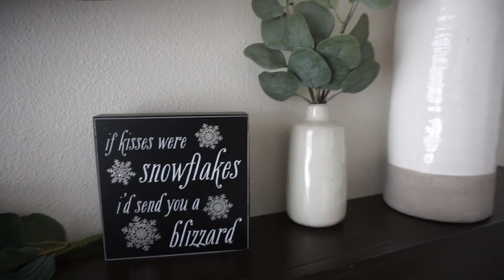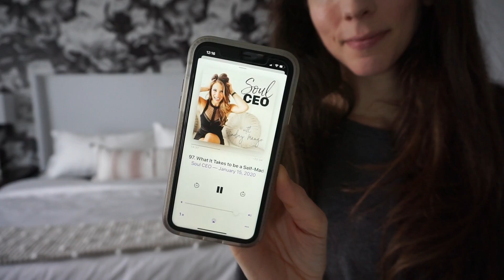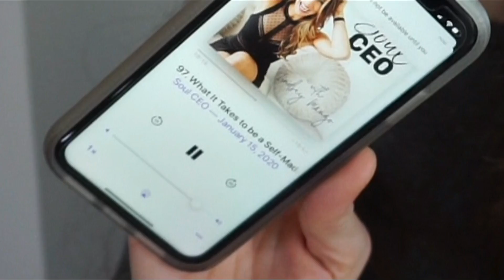NEW Clean & Decorate With Me \ Neutral Valentines Decor + Cleaning Motivation \ Momma From Scratch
Ultimate Clean and Decorate With Me! I have tons of motivation for you with some winter and neutral decorating ideas for valentines day! Cleaning Motivation and decorating!

Eucalyptus Stems
real stems
Eucalyptus Garland
Pillow Covers

My Vacuum
Lumbar pillow
coffee table
candle sticks

♡My Products♡
Waffle Maker
Side Chair
My Rug
Fiddle leaf tree
Duvet Cover
Our Mattress

This video and channel is made for adults but is family friendly!

♡🌻I hope you are inspired and motivated to unleash your creativity on a budget in all things home and lifestyle!  ♡ God Bless!